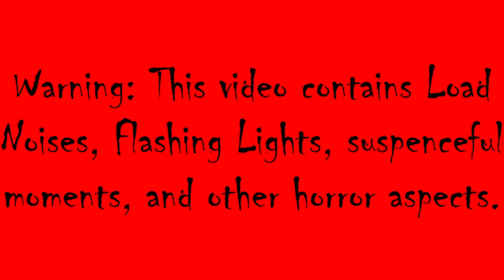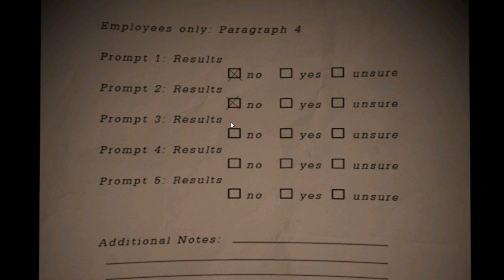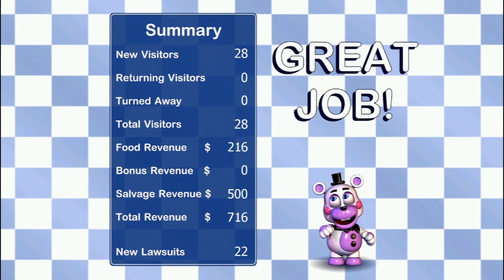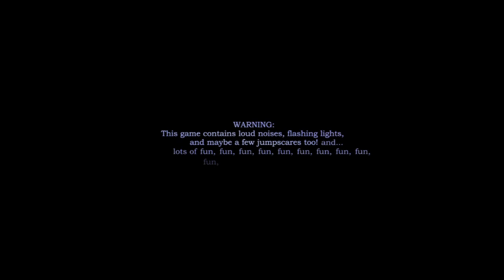Pizzeria Simulator Part 1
Will I survive Freddy and his friends?